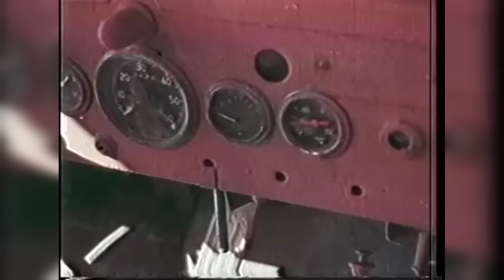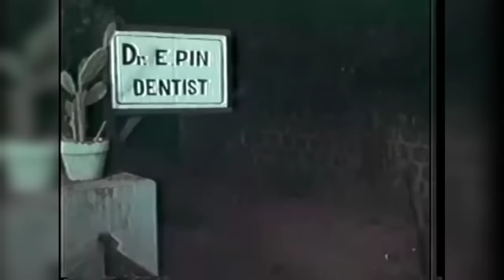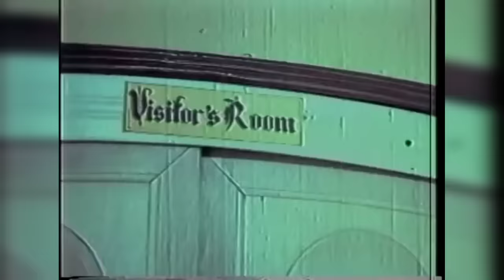Bugoy ( 1979 ) Dolphy Quizon Movie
Bugoy ( 1979 ) Dolphy, Paquito Diaz, Max Alvarado, Erni Ortega, Lotis Key, pachito, hero Bautista, Conde Ubaldo Marissa Del Mar, Moody Diaz, Er Canton Salazar, Fred Esplana Jay Grama Boy Pineda, Paquito Bautista and SOS daredevils / Directed by: Jett C. Espiritu